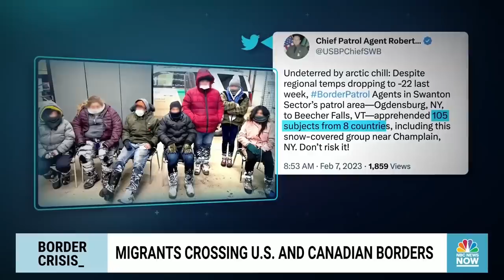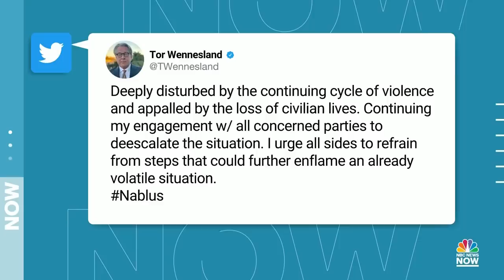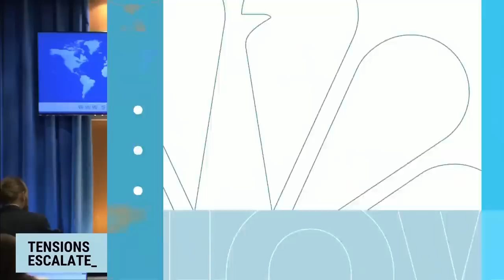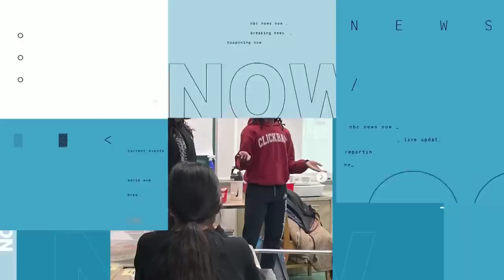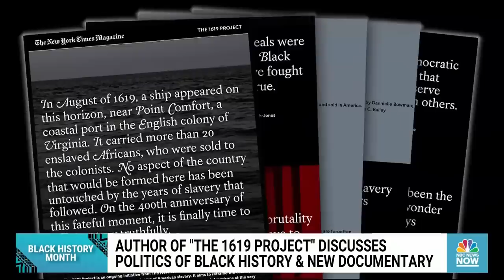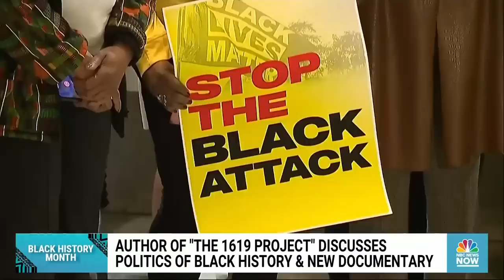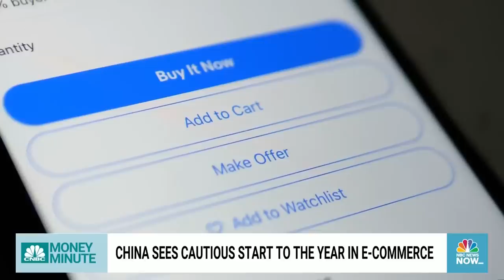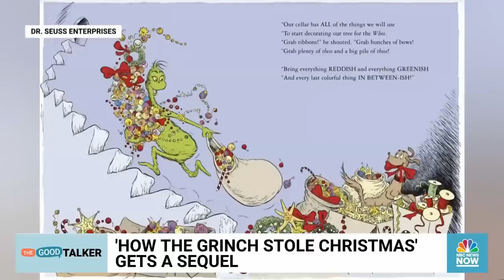Morning News NOW Full Broadcast - Feb. 24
Ukraine marks one year since Russia’s invasion, Alex Murdaugh takes the stand in his own defense during his double murder trial, and the West Coast braces for plunging temperatures and snowfall.